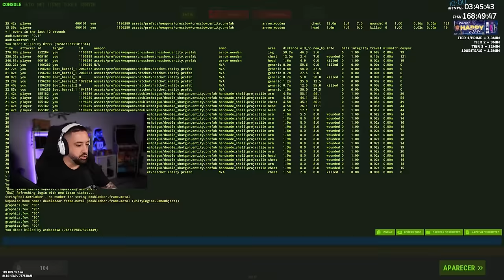ASI DEFENDEMOS nuestra BASE en el INICIO DE WIPE - Rust